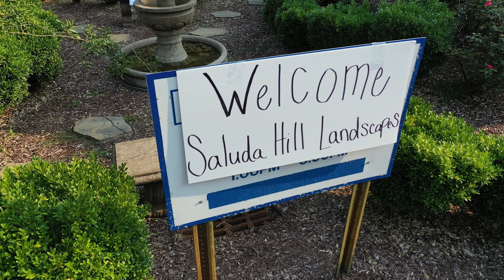Epworth's Children's Home Courtyard Renovation!! Part 3 - Saluda Hill Landscapes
It’s Finally HERE!!! What you’ve all been waiting for— the final grand reveal of the finished courtyard renovation. Thank you to everyone who has followed along with us these past three weeks. A special thank you to our all of our crews and management who made this possible, Camp Cole and their kids for their participation, and especially Epworth’s Children’s Home for all that you do. We are so grateful we got this opportunity to work on this project and give back to the community.

Interested in joining one of the fastest-growing landscaping companies in the country? Or need help from a reliable landscaping company?

About Us:
Saluda Hill TV is the home of all the action-packed video footage of one of the top landscaping companies in the US! Saluda Hill Landscapes is proud to serve the Midlands and other surrounding regions in the beautiful state of South Carolina. With over 30 years in the business, Saluda Hill Landscapes commits to making sure each and every client, both residential and commercial, is happy with the outdoor oasis we create. Saluda Hill does everything from grounds maintenance to total custom design-build.

But do you ever wonder how we work our magic?

Gear List:

Cameras/Drones:
Our Main Camera (Canon 80D)
Secondary Camera (Sony a6400)
Photography/Stills Camera (Nikon D3500)
Action Camera 1 (Go Pro Hero 9)
Action Camera 2 (Go Pro Hero 8)
Drone #1 (DJI Mavic Pro 2)
Drone #2 (DJI Mavic Mini)
Just in Case (Apple iPhone 12 Pro Max)

Lenses:
Canon 24-70mm F/2.8 Lens
Canon 70-200mm F/2.8 Lens
Sony 16-50mm Lens

Audio Gear:
Tascam DR-60D MKII
Zoom H6